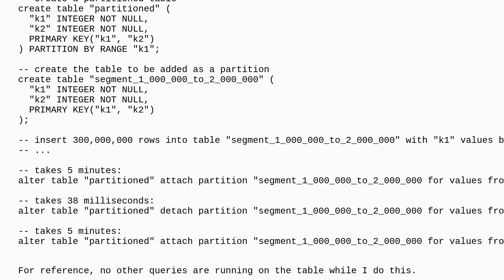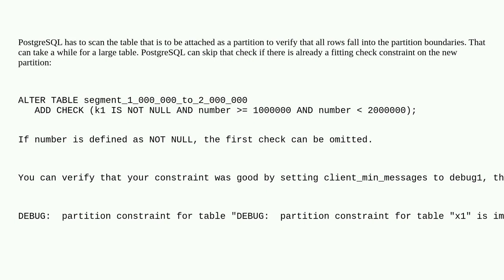Dba: PostgreSQL attaching range partition is slow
PostgreSQL attaching range partition is slow

A special thanks goes out to the awesome community

  postgresql index partitioning